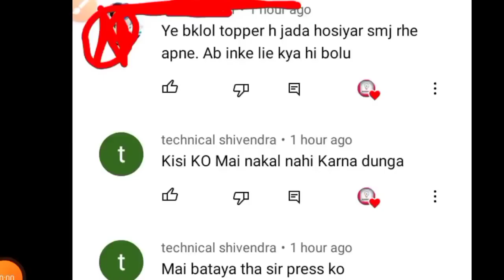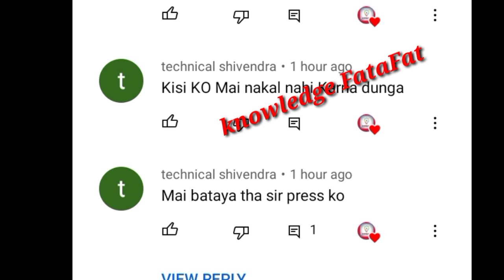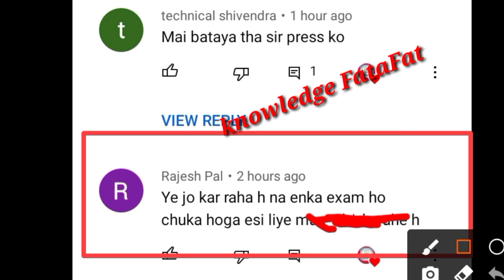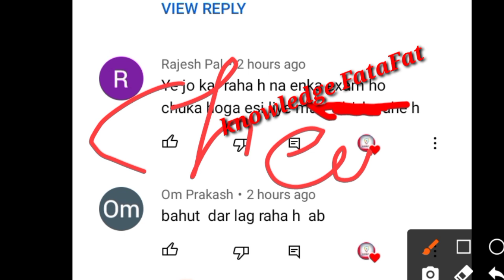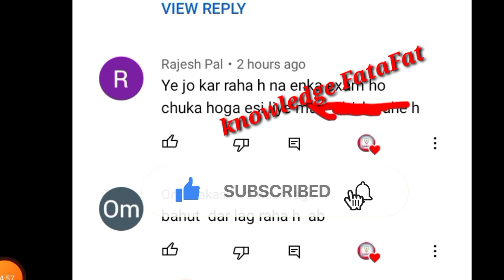Cheating का मामला 😳 aktu online exam | aktu latest news | aktu result 2021 | aktu news today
aktu online exam cheating | aktu latest news | aktu news today

aktu mcq searching tricks | aktu online exam Update | aktu news today | aktu online exam cheating

Tweeter account---

Topic cover

universityexamlatestupdates # Bastar

aktu official news
aktu live
aktu news latest

aktu exam news
aktu exam update today
aktu news final year d
aktu news today in hindi
aktuexamnewstoday
aktu exam